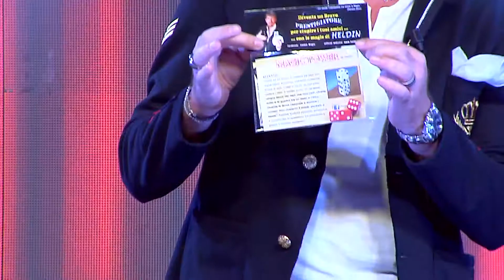A TAMBUR BATTENTE Show 5 - 2018 - 19